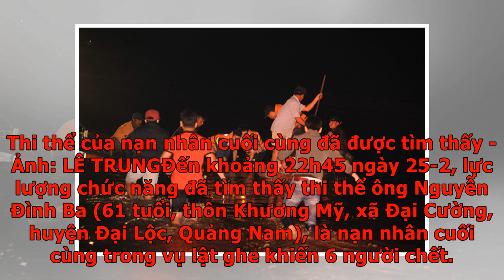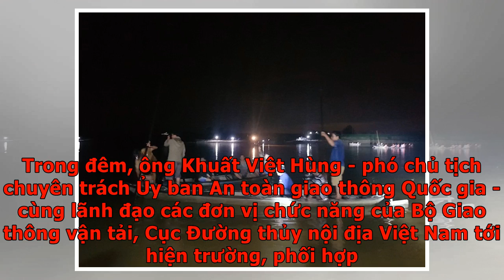Tìm thấy thi thể người chèo ghe trong vụ lật ghe 6 người mất tích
Thi thể của nạn nhân cuối cùng đã được tìm thấy - Ảnh: LÊ TRUNGĐến khoảng 22h45 ngày 25-2, lực lượng chức năng đã tìm thấy thi thể ông Nguyễn Đình Ba (61 tuổi, thôn Khương Mỹ, xã Đại Cường, huyện Đại Lộc, Quảng Nam), là nạn nhân cuối cùng trong vụ lật ghe khiến 6 người chết. Tự động phát sau3Current Time0:00/Duration0:30auto360p240p144pautoThi thể ông Ba được tìm thấy - Video: LÊ TRUNGTrước đó, sau nhiều giờ huy động lực lượng như công an, quân đội, người nhái lặn tìm, lực lượng chức năng đã tìm thấy lần lượt 5 thi thể đều là người thân trong gia đình ông Ba. Ông Ba được xác định là người chèo ghe chở 9 người khác vượt sông trở về nhà. Hiện thi thể của các nạn nhân đã được lực lượng chức năng bàn giao cho gia đình tổ chức mai táng. Trong đêm, ông Khuất Việt Hùng - phó chủ tịch chuyên trách Ủy ban An toàn giao thông Quốc gia - cùng lãnh đạo các đơn vị chức năng của Bộ Giao thông vận tải, Cục Đường thủy nội địa Việt Nam tới hiện trường, phối hợp lực lượng chức năng Quảng Nam chỉ đạo khắc...